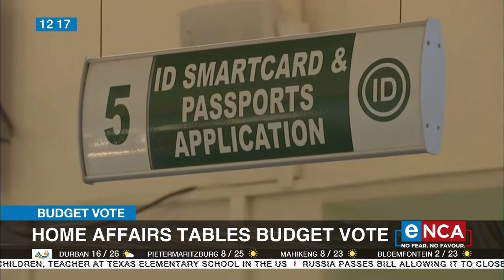Budget Vote | Home Affairs tables budget vote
Minister Aaron Motsoaledi has tabled the Home Affairs Budget Vote. Various measures have been introduced to deal with long queues at Home Affairs offices. Home Affairs Deputy Minister, Njabulo Nzuza speaks to eNCA Courtesy